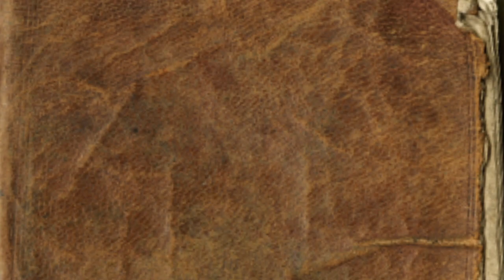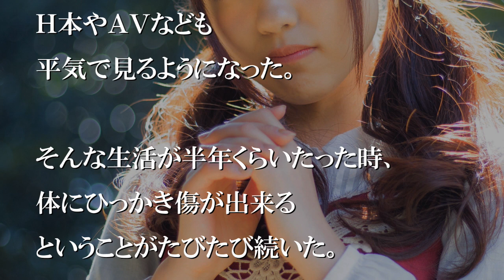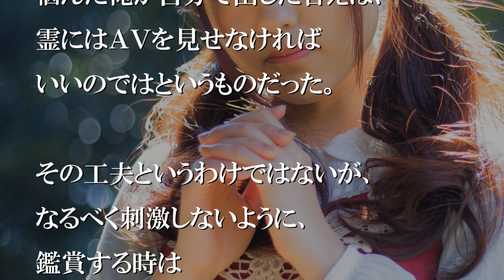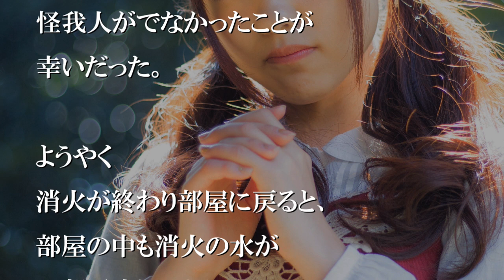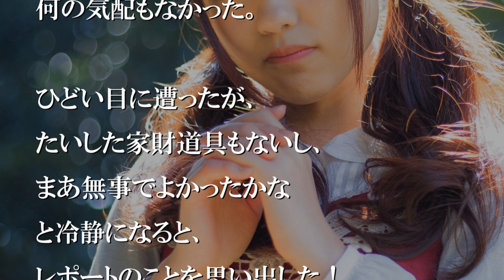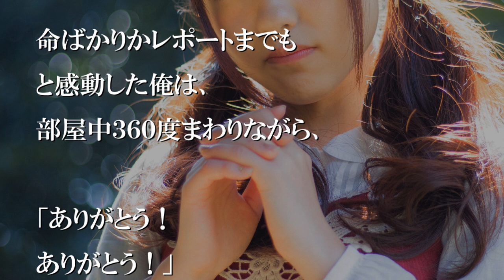友達に『部屋の角に女がいる』と言われた。だけどその幽霊は…【感動する話】